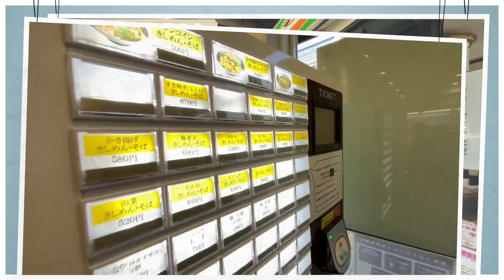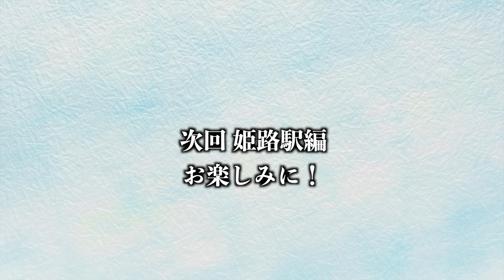蕎麦屋店主のぶらり蕎麦巡り旅「名代きしめん 住よし」さん【名古屋駅】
ホームページ桐生庵